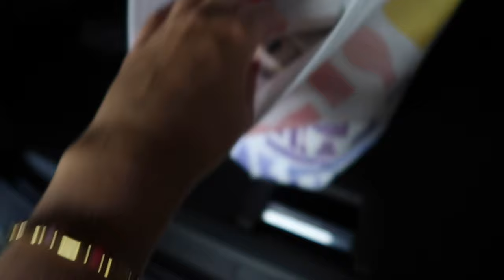OMG…😱 Naar het Adele concert in München! ❤️😭💫 | Janette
Hey allemaal, leuk dat je kijkt naar mijn nieuwe video. Mijn moeder en ik gingen samen naar het Adele concert in München. Het was echt geweldig! Liefs, Janette

Muziek:
Chillpeach - Momo Drink